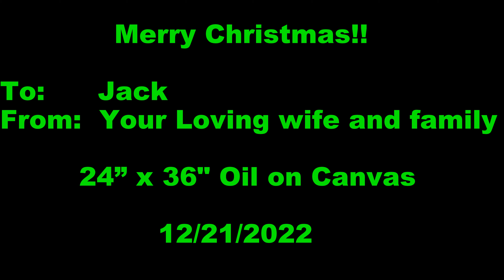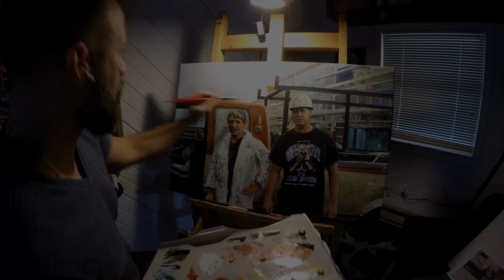Jack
24" x 36" Oil Painting on Canvas